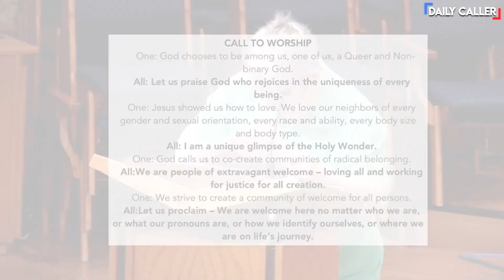Queer ‘Sparkle Creed’ Calls God Non-Binary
In a viral clip of a church reciting the ‘Sparkle Creed,' a congregation professes their belief in a non-binary god and says Jesus had two dads.